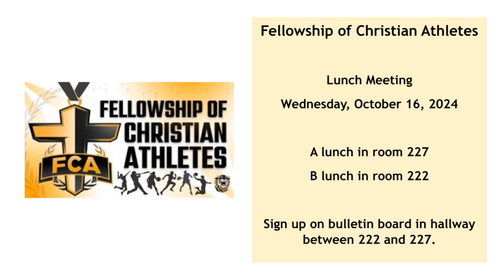Friday, October 4, 2024